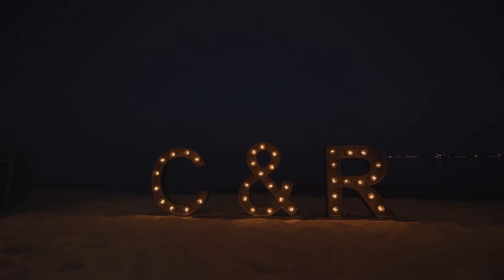Fort Arabesque Wedding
Our beautifully designed sea-front resort, with its magnificent beach, exotic landscaped gardens, and spacious pool areas, offers you a variety of venues for your dream wedding to become a reality.

Our Guest Experience Manager will tailor-make a wedding package depending on the requirements, the number of invitees, the type of accommodation, and the selected options.